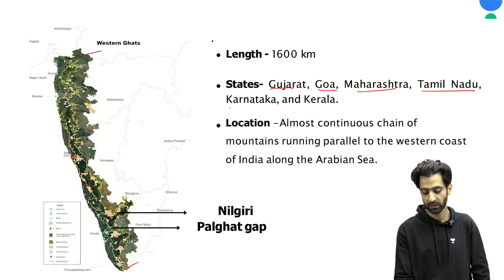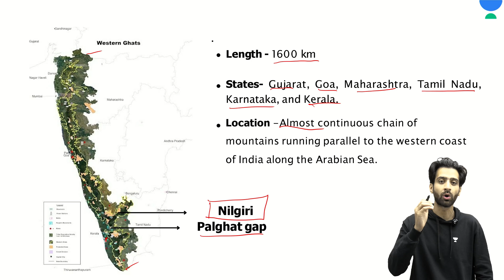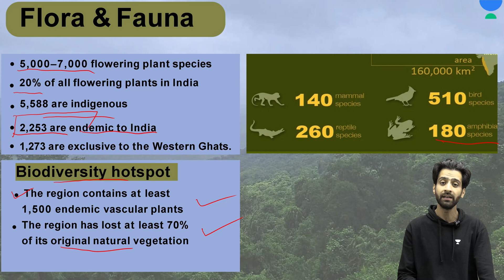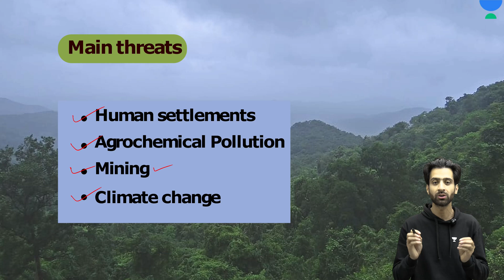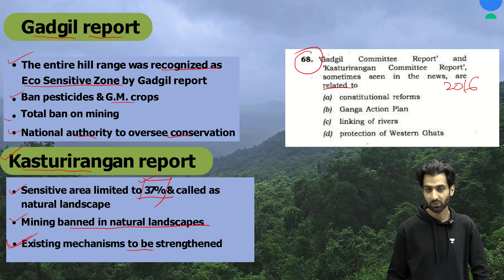Western Ghats: Exploring Flora, Fauna, and the Gadgil & Kasturirangan Reports | Wayanad Landslide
Welcome to our deep dive into the Western Ghats, one of the world's most important biodiversity hotspots. In this video, we explore the extraordinary flora and fauna that make this region so unique, from the vibrant orchids and ancient trees to the elusive wildlife such as the Nilgiri tahr and the Indian elephant.

We'll also examine the critical findings of the Gadgil and Kasturirangan reports, which have played pivotal roles in shaping conservation strategies for the Western Ghats. The Gadgil Report, led by ecologist Madhav Gadgil, emphasized the ecological significance of the region and proposed measures to protect its diverse ecosystems. Meanwhile, the Kasturirangan Report, chaired by K. Kasturirangan, offered detailed recommendations for managing and conserving the Ghats while balancing developmental needs.

Our video will break down these reports' key recommendations, their impact on conservation policies, and the ongoing debates surrounding their implementation. Learn how these reports aim to safeguard the Western Ghats' delicate environment and what has been done—and what still needs to be done—to address the challenges identified.

Join us as we uncover the beauty of the Western Ghats, delve into the intricacies of these important reports, and discuss the urgent need for effective conservation efforts. Discover how you can be part of the movement to protect one of our planet's most precious ecological treasures.